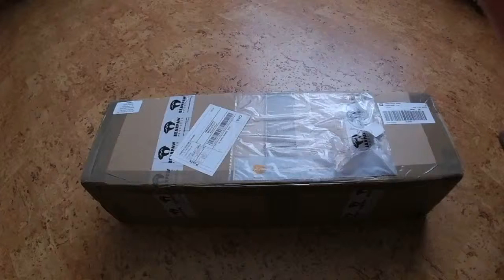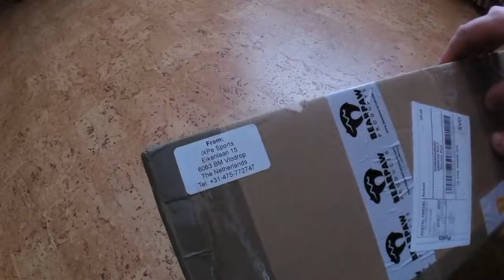Unboxing package from iXpe Sports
Unboxing package from iXpe Sports, Unboxing package from iXpe Sports